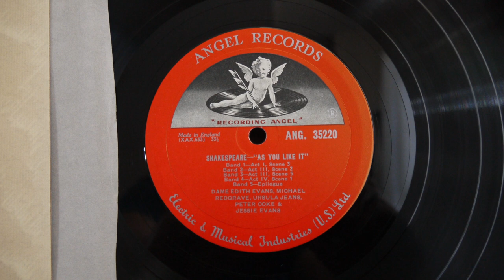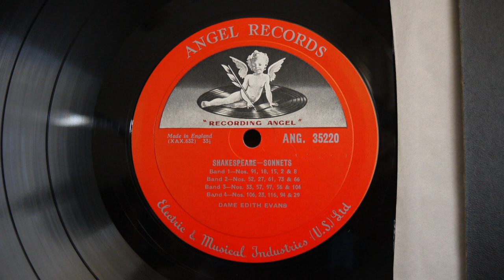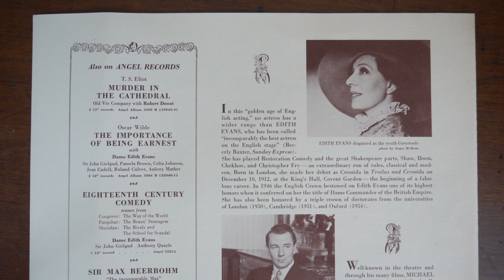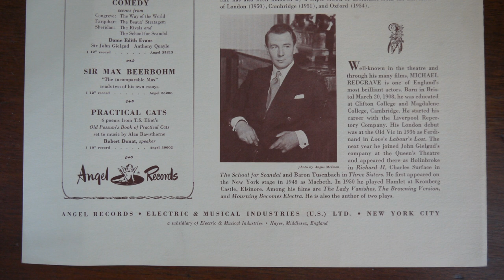Shakespeare, Dame Edith Evans ‎– Twenty Sonnets, As You Like It 1954 Angel Records ‎– ANG 35220